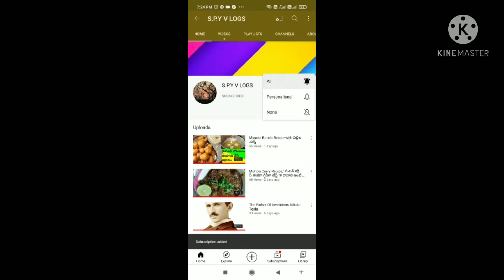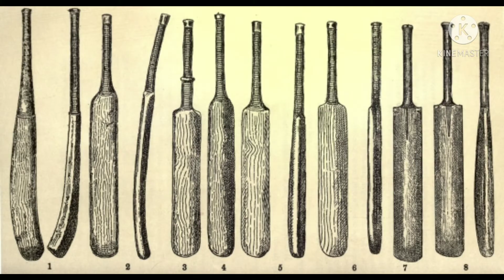Cricket Evaluation / క్రికెట్ ఎపుడు ఎక్కడ ఎలా start ayendi ?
History and Evaluation Of Cricket
Cricket was introduced to North America via the English colonies as early as the 17th century, and in the 18th century it arrived in other parts of the globe. ... It arrived in Australia almost as soon as colonisation began in 1788 and the sport reached New Zealand and South Africa in the early years of the 19th century.